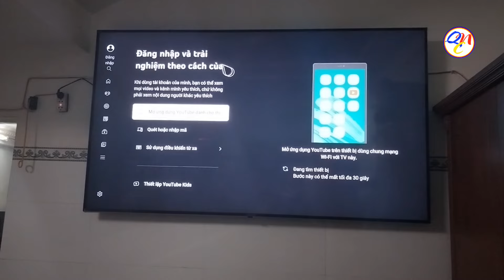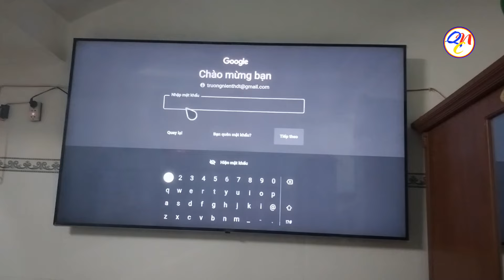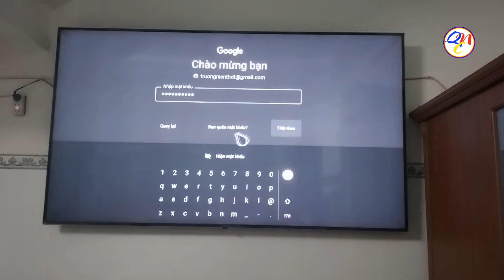Hướng dẫn đăng nhập YouTube trên tivi bằng gmail và mật khẩu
Cách đăng nhập YouTube trên tivi LG bằng gmail và mật khẩu dễ hiểu, chi tiết, thành công 100%